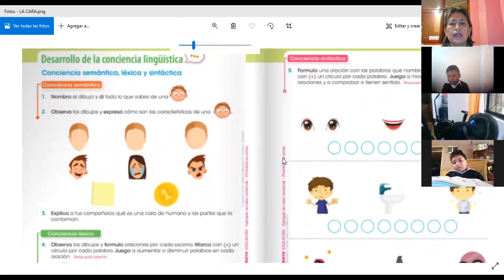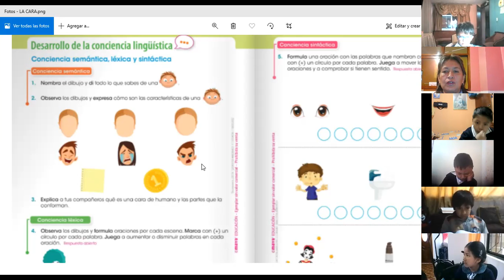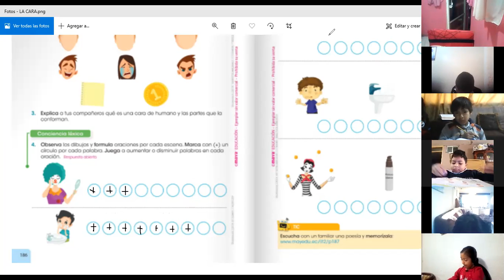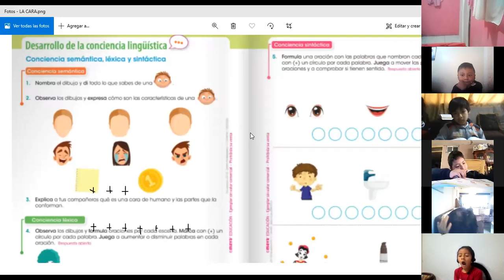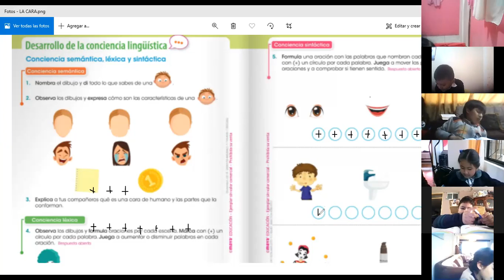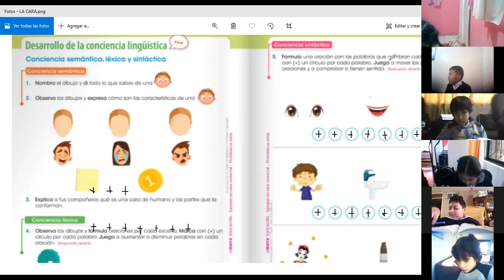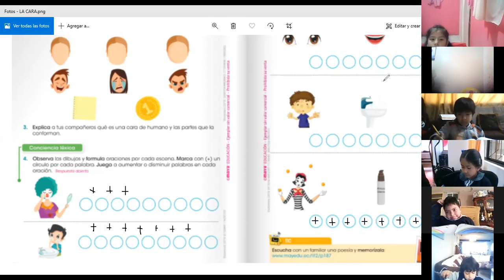2EGB A LENGUA Y LITERATURA ROSARIO 08FEB2021